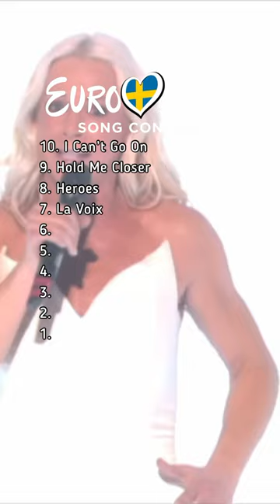Top 10 Swedish Eurovision Entries